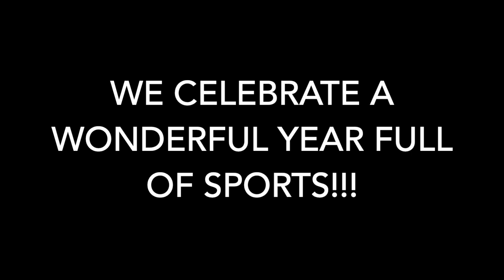Sports Council End of Year Video Celebration Prod. Jay Jung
Title: Sports Council End of Year Celebration Video
Producing Credits @prod. Melodic J-Squared
Beat by Melodic J-Squared
This project was where I produced the end of year music and the video for the whole school. At the end of the year, I wanted to share this sense of happiness and joy throughout the year, so I reached out to the music department and the media team and asked if I could produce this clip; they thought it was a great idea so I got to work with a couple prompts and ideas they provided me. I switched up the genre of the music to a more tropical, house music feeling, fitting the warm climate before summer vacation. Also, I made a video after contacting the sports council about the photos of the wonderful sporting year we had at my school. After creating the beat and layering photos on top of them, this video was played in the whole school assembly and shared through our school’s official Youtube Channel.

Photo from NLCS Sports Council
Video editing by Jay Jung (Myself)